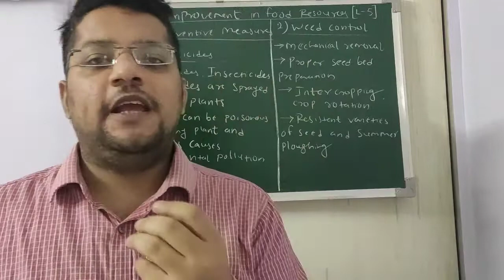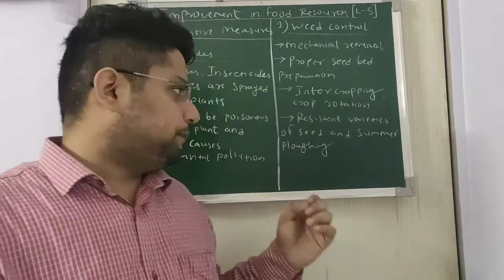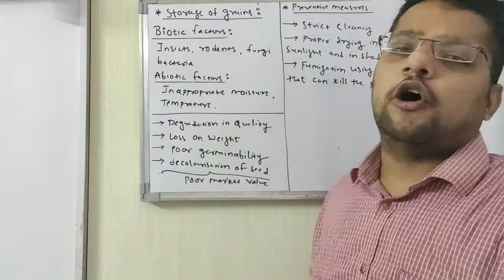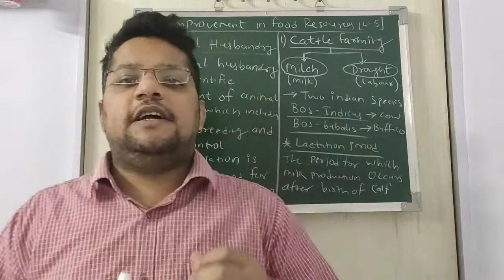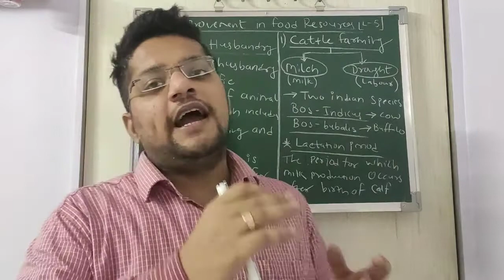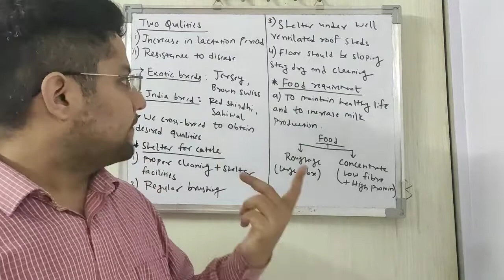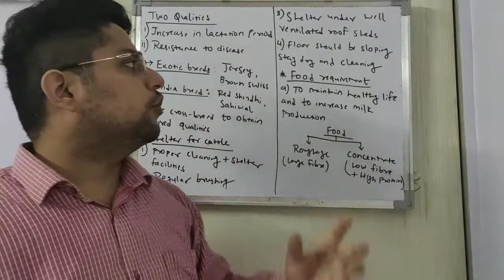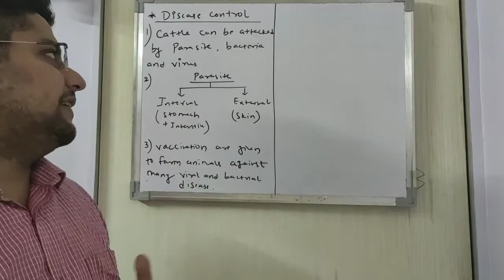Class 9 Science Improvement in food resources (part 5)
1 Disease control methods and storage of grains
2.Animal husbandry
3.cattle farming..

explained by Pratik Sir